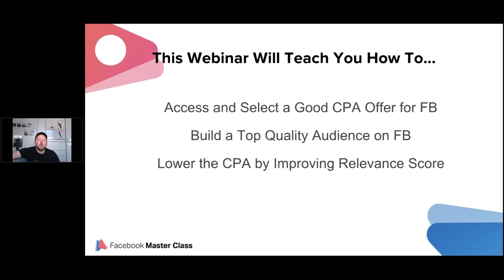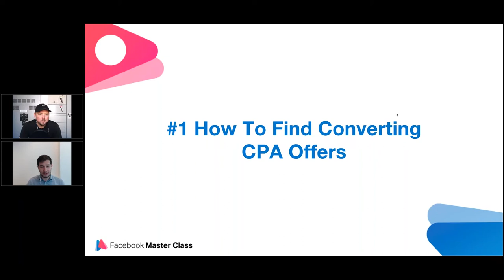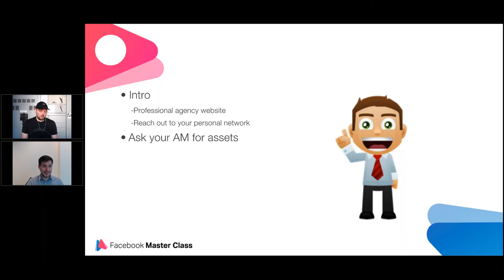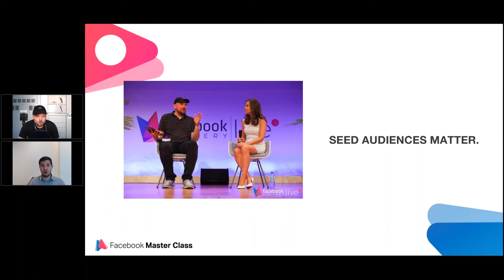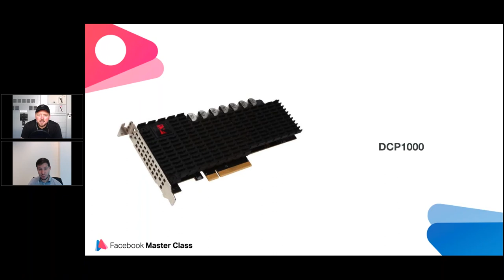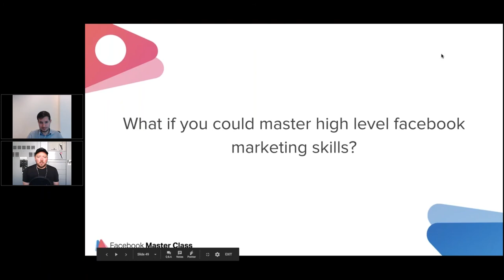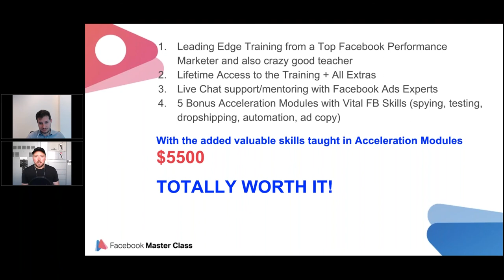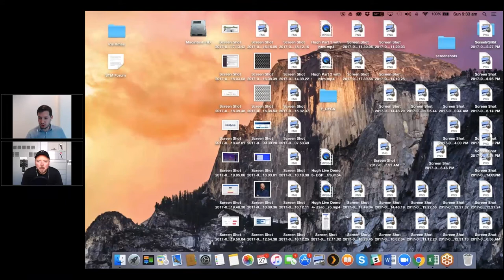STOP Wasting Money On Facebook Ads & Profit In ≤ 6 Weeks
Patrick and Eric team up to show you exactly how to stop wasting money on Facebook ads and start profiting in 6 weeks or less.

Bonus offers mentioned on this video are only available for viewers of the live recording.

Miss This Webinar? Join Us On Our NEXT Live Webinar & Win Some Custom Marketer Sneakers.

(Sneakers May Or May Not Improve ROI 😉)